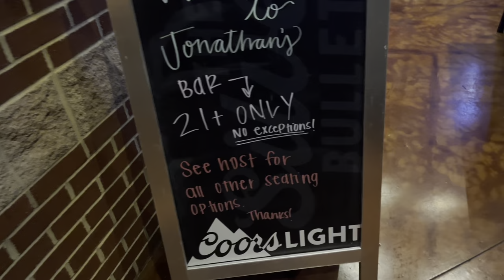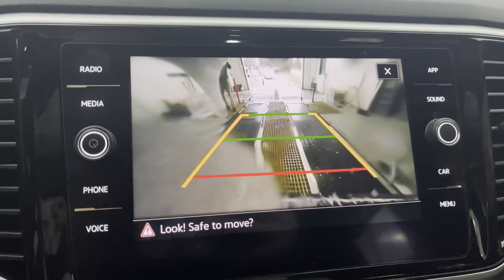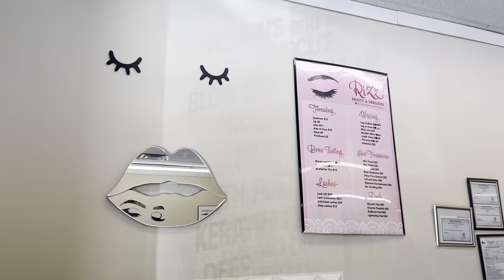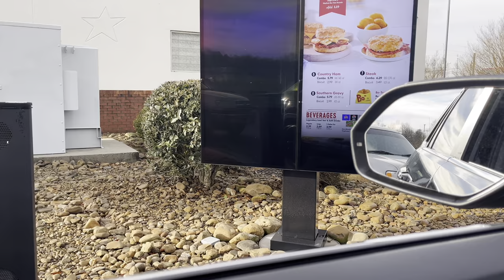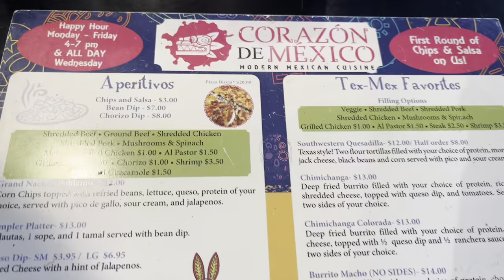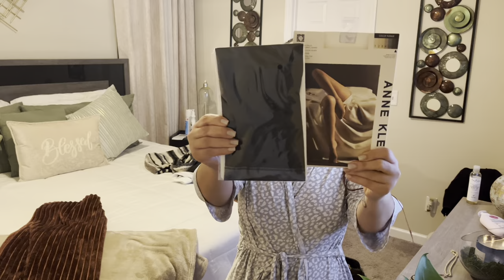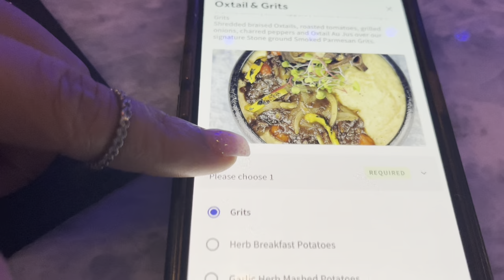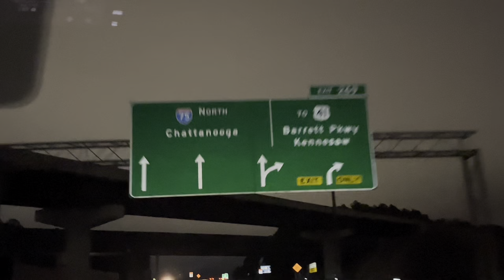Date night Vlog+GRWM+ Maintenance+ ATL Night out+ Chitchat+ New Look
💕Eos lotion can be bought at Target, Walmart, Amazon.
💕Nails done at Lilly’s Nails and Chattanooga TN
We ate at Weezy’s and Atlanta Ga new restaurant  just opened up.

Hey,
to my Foxy Ladies yes you!
Follow me on all social media outlooks!
Instagram pages below!
Main page: @mrs.foxyfit
Business page: @foxyfoxfitness

FAQ:
Name: Raven
Age:33
Race: Black, Bright, Beautiful
Heigh:5,2
Weight 169
I’m going to always be me, no matter who is around me or what room I’m in! 💋